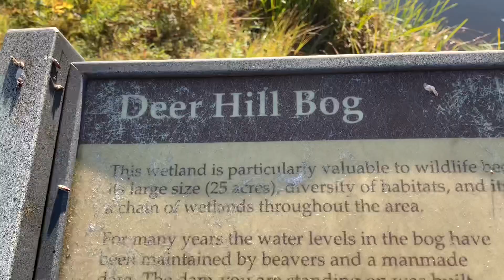Amy, Ethan, Hunter and Dad at the Deer Hill Dam.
A perfect, super-late summer day in the Western foothills of Maine. Chloe is having a sleepover tonight, so it’s just us 4 today.